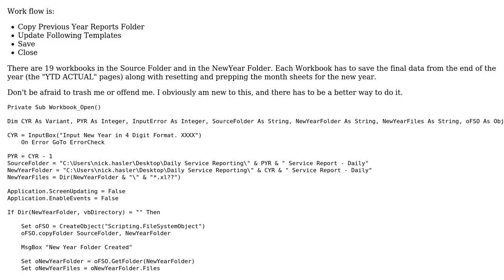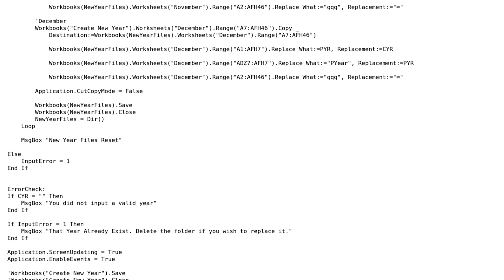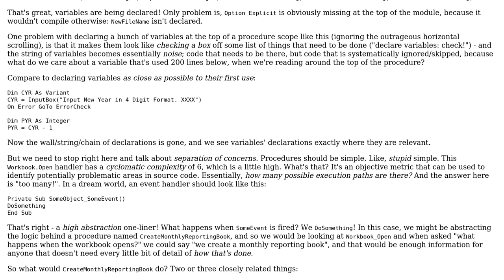Updating yearly reporting templates, ideally before the next year starts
With thanks & praise to God, and with thanks to the many people who have made this project possible! | Content (except music & images) licensed under CC BY-SA | Music | Images & others | With thanks to user Nick Hasler user Mathieu Guindon user Jamal and the Stack Exchange Network Trademarks are property of their respective owners. You are responsible for your own actions.